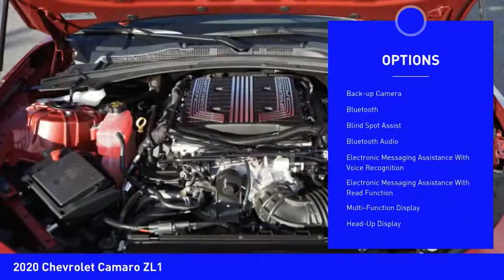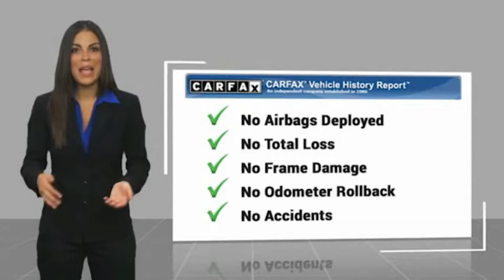2020 Chevrolet Camaro Mooresville NC 42244X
2020 Chevrolet Camaro ZL1